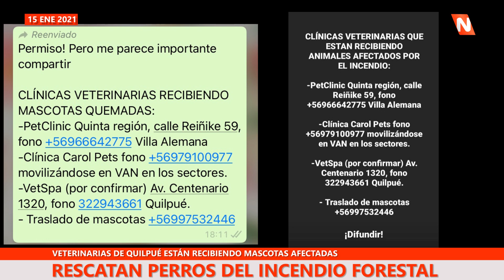Rescatan a perros del incendio forestal de Quilpué - Veterinarias reciben a mascotas afectadas.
Mascotas: perros y gatos.